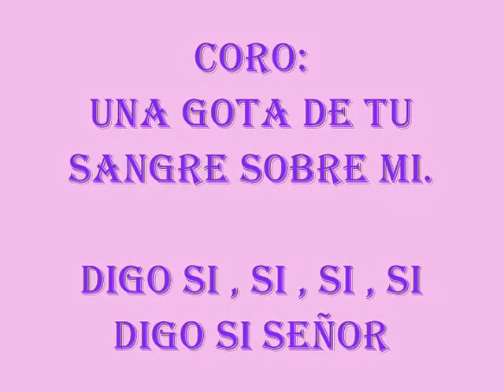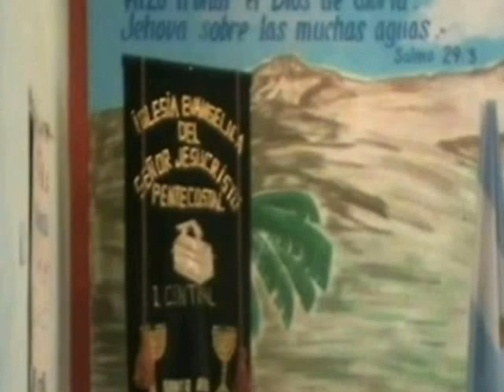UNA GOTA DE SU SAGRE SOBRE MI CANTA PASTORA LILA Y CORO S R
UNA GOTA DE SU SAGRE SOBRE MI CANTA PASTORA LILA Y CORO